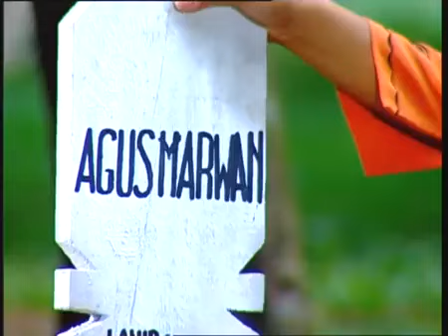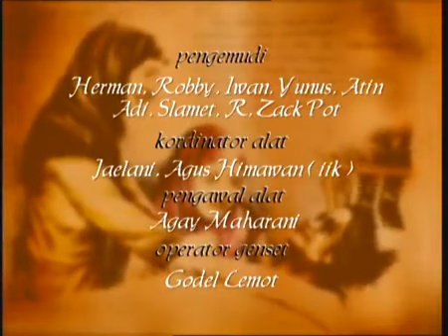FTV Hidayah Janda Bandar Togel